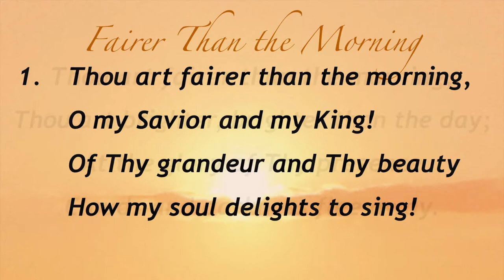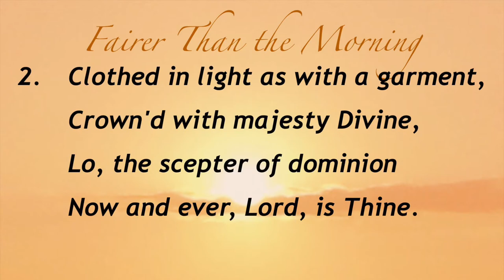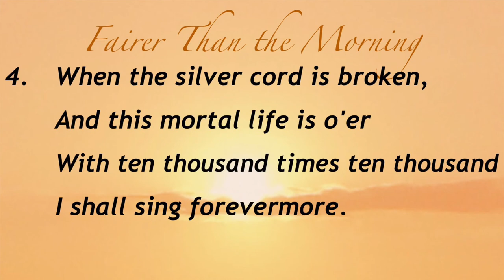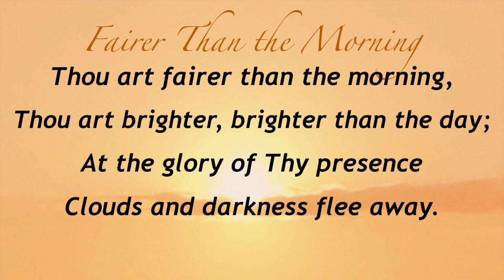Fairer Than the Morning (Sacred Songs & Solos #98)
Hymn by Fanny J. Crosby;
Tune by Jno. R. Sweney;